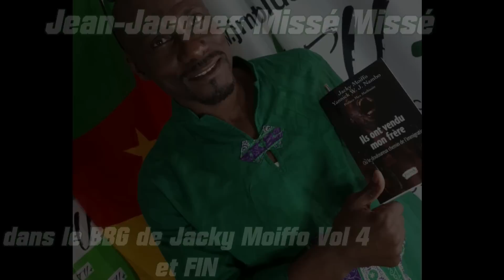JEAN-JACQUES MISSE MISSE dans le BBG de JACKY MOIFFO Vol 4 (JMTV+)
Quatrième et dernière partie du "Boeuf-Bourguignon de Jacky Moiffo" dont Jean-Jacques Missé Missé est l'invité. L'ancien canonier de Yaoundé nous explique les dessous de la préparation chaotique des lions indomptables avant le mondial américain 1994; il révèle différentes magouilles au sein du groupe.
Pour l'Homme de Madagascar, c'est par amour pour le Cameroun que son petit-frère Patrick Mboma et lui même revinrent au sein des Lions en 1996, répondant à l'appel d'Henri Depireux nouvellement nommé, une tanière qu'il avait quitté avant le mondial 1994 en se jurant de ne plus y remettre les pieds, ceci à la suite de multiples maltraitances et amateurisme dans l'encadrement.
Des anecdotes et révélations, de la faymania des dirigent, Jean-Jacques Missé Missé vous en donne.
JMTV+